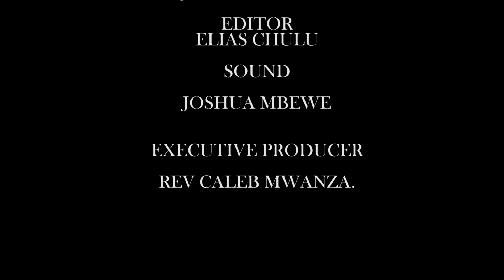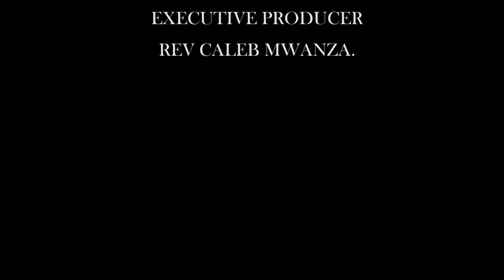Our God is Alive and Still in Control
Sunday Worship Service lead by Rev. Caleb Mwanza
Theme: Our God is Alive and still in Control